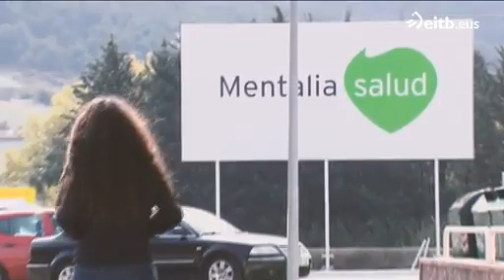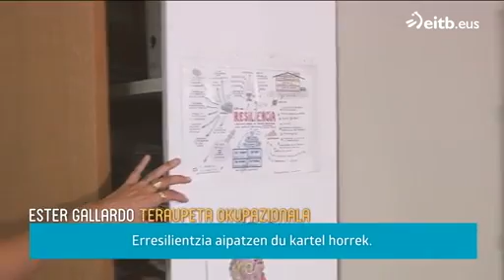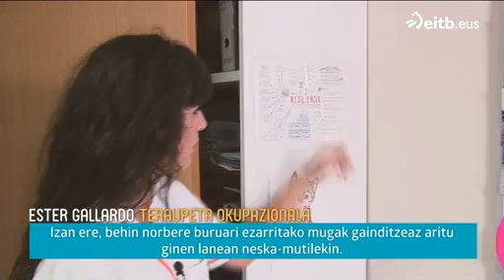Entrevista a Ester Gallardo, Terapeuta Ocupacional de Mentalia Pamplona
Os queremos presentar a Ester Gallardo, Terapeuta Ocupacional del Centro Mentalia Pamplona. Ester compagina su trabajo en la residencia con su pasión, el boxeo, a nivel  profesional. Sin duda, es una gran luchadora, tanto dentro como fuera del ring y sus compañeros y residentes hablan maravillas de ella. ¿Quieres conocerla? En este reportaje grabado por ETB vamos a conocer de primera mano, cómo es Ester.